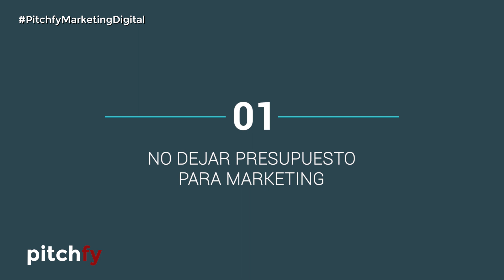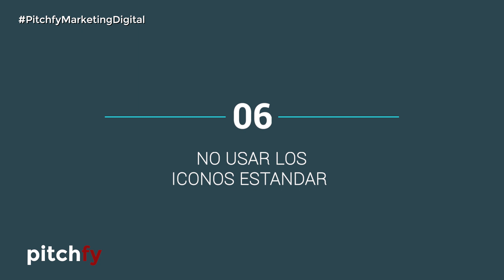9 ERRORES más comunes en las STARTUPS que desarrollan una APP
Si eres emprendedor y vas a desarrollar un aplicación móvil, atento a los errores más comunes que cometen las startups al crear una APP.